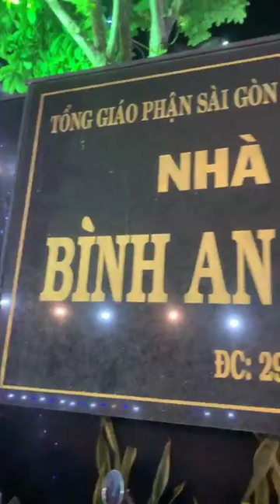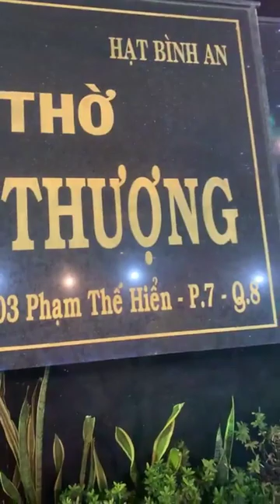Xóm đạo lớn nhất TPHCM tấp nập người đi chơi Noel